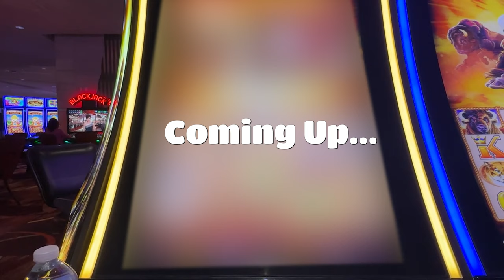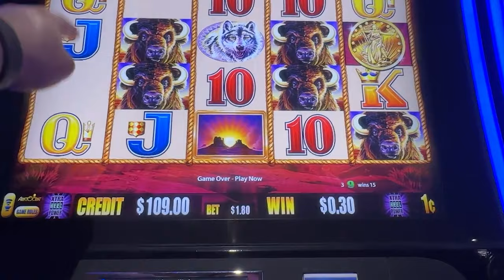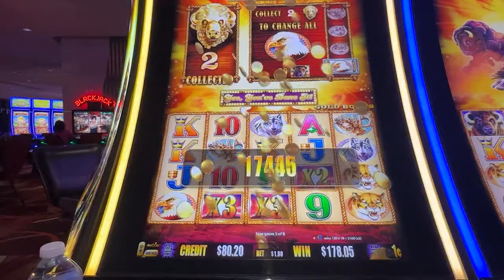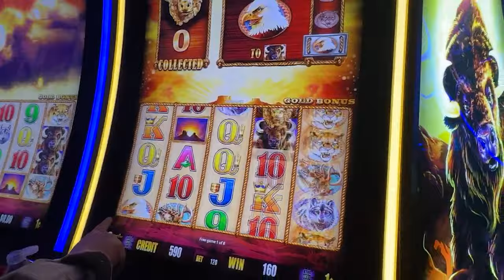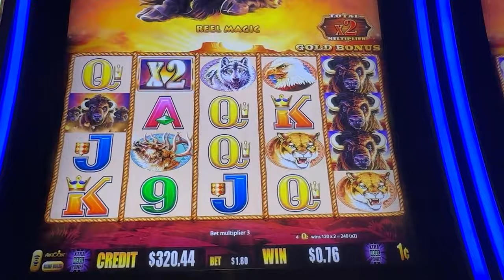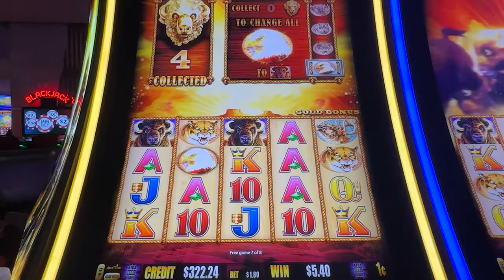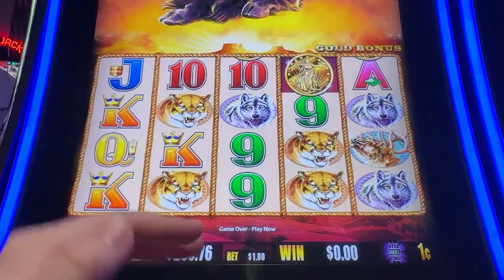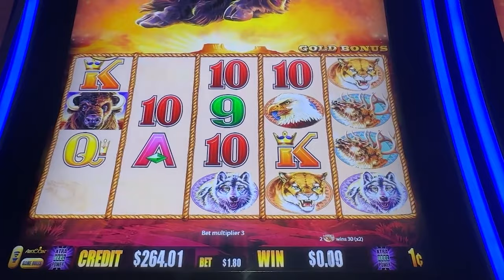Buffalo Gold Challenge: Getting an Unexpected Triple Sunset!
In this video, there are two Amazon Gift Card Codes that YOU can claim!